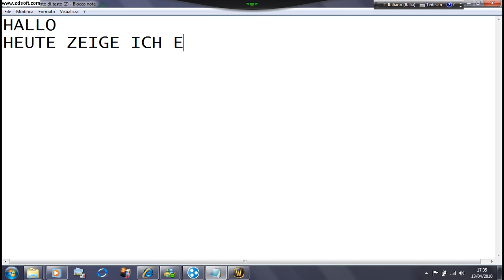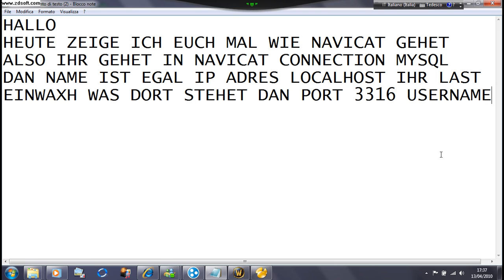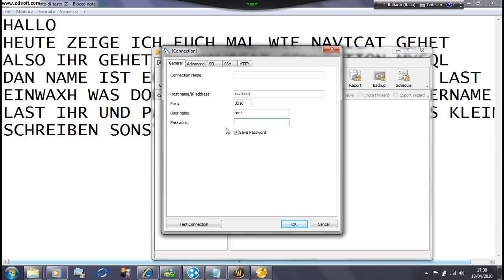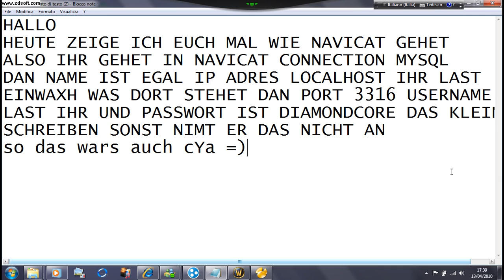world of warcraft navicat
wie navicat für privat server (mangos)gehet